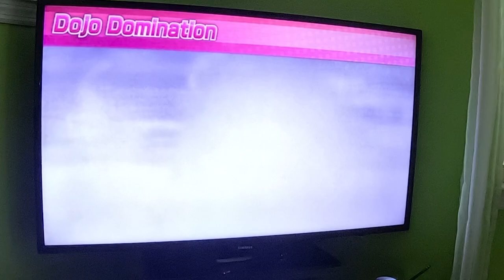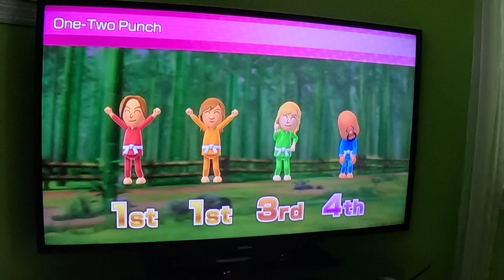Wii Party U 60fps - Kentaro (Wii) Gets Humiliated in Dojo Domination (Advanced Difficulty)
Kentaro (Wii), you are just another annoying expert AI! You deserve to fail in Dojo Domination on Advanced Difficulty in Wii Party U!